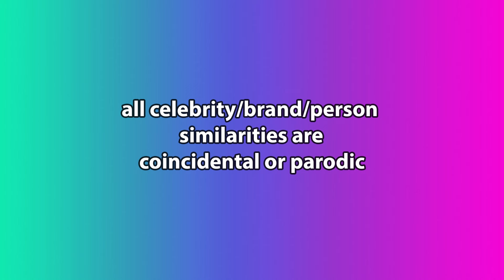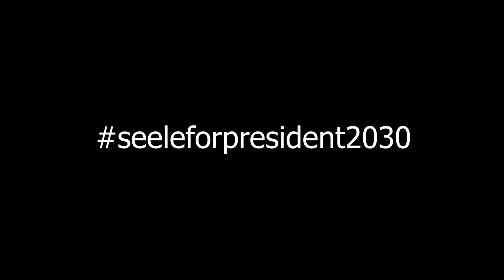අපිලගෙ සාධු ( Parody Song )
I hope you Guys like this video, if you then please like.

president election | election 2024 | Election results |